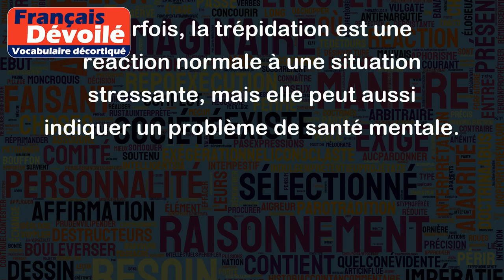Trépidation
Le mot "trépidation" est un nom féminin qui exprime une agitation, une inquiétude, une fébrilité, un état d'excitation nerveuse. On l'utilise souvent pour décrire un état de tension ou de nervosité qui peut être apparent ou ressenti intérieurement.
Exemples :
- J'ai ressenti une certaine trépidation avant de passer mon examen.
- Les spectateurs étaient pris d'une forte trépidation au début de la pièce.
- Le bruit des tambours a été la source d'une grande trépidation dans leur village.
- La trépidation des voyageurs s'est intensifiée lorsqu'ils ont appris que l'avion avait du retard.
- Parfois, la trépidation est une réaction normale à une situation stressante, mais elle peut aussi indiquer un problème de santé mentale.